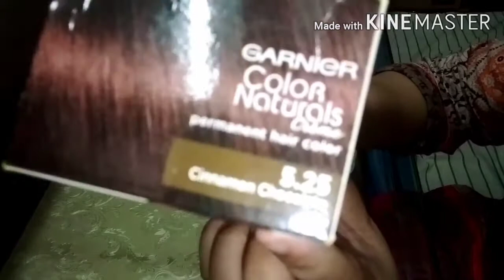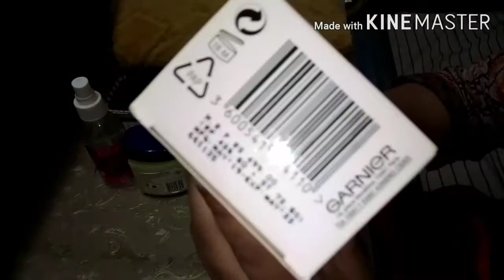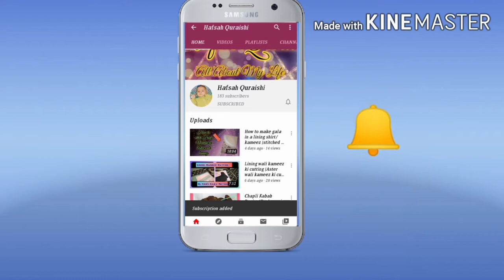How to Hair Dye / Fashion Dye at home by hafsahquraishi |Eid 2020 prep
For hair dye you need :

Brush fir colour application

Glass bowl for colour mixing

Gloves

Towel/old cloth for cover your dress

Vaseline for safety frm colour stain on skin